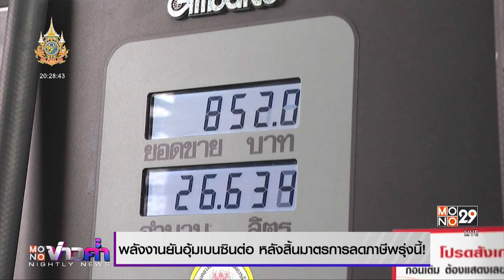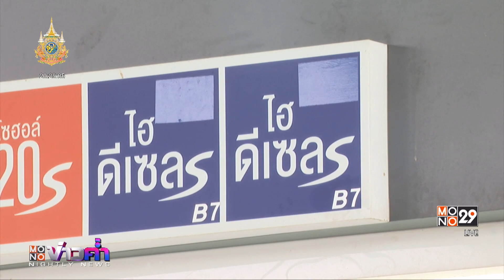พลังงานยันอุ้ม "เบนซิน" ต่อ หลังสิ้นมาตรการลดภาษีพรุ่งนี้! | MONO ข่าวค่ำ | 30 ม.ค. 67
ตามที่ ครม.ได้มีมติปรับลดอัตราภาษีสรรพสามิตน้ำมันกลุ่มเบนซิน ส่งผลให้ราคาขายปลีกน้ำมันกลุ่มเบนซินลดลงตั้งแต่ 7 พ.ย. 66 แต่มาตรการจะสิ้นสุดในวันพรุ่งนี้ (31 ม.ค. 67) นายประเสริฐ สินสุขประเสริฐ ปลัดกระทรวงพลังงาน เปิดเผยว่า เบื้องต้นได้ประชุมผู้ค้าน้ำมันมาตรา 7 และขอความร่วมมือให้สถานีบริการน้ำมันทั่วประเทศเตรียมความพร้อมสำรองน้ำมันแล้ว ขอให้ประชาชนอย่ากังวล หรือแห่ไปเติมน้ำมันพร้อมกันในวันพรุ่งนี้

ยืนยันว่า แม้จะสิ้นสุดมาตรการ กระทรวงพลังงานจะใช้กลไกกองทุนน้ำมันเชื้อเพลิงมาสนับสนุนแทน ซึ่งจะไม่ให้ส่งผลกระทบ อย่างไรก็ตามราคาน้ำมันอาจจะขึ้นหรือลงตามกลไกตลาด ล่าสุด น้ำมันในกลุ่มเบนซิน ปรับขึ้นราคา 30 สตางค์/ลิตร  จะมีผลตั้งแต่ 05.00 น. วันพรุ่งนี้ ซึ่งเป็นครั้งที่ 7 ตั้งแต่ต้นเดือนที่ผ่านมา  ส่วนน้ำมันในกลุ่มดีเซลราคาคงเดิม